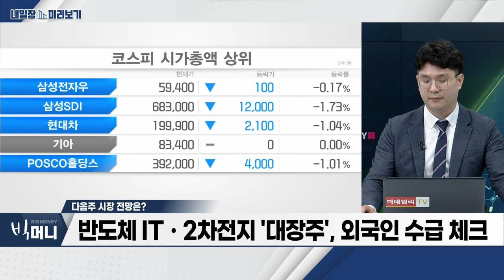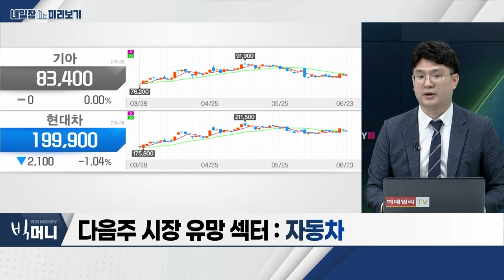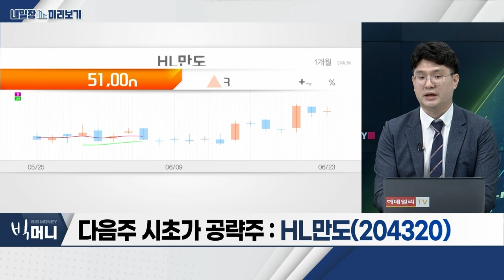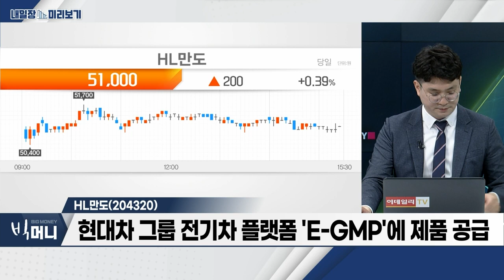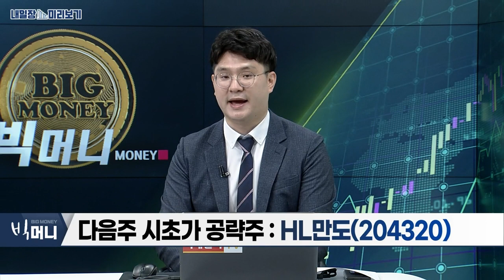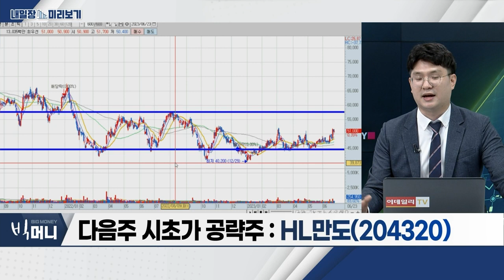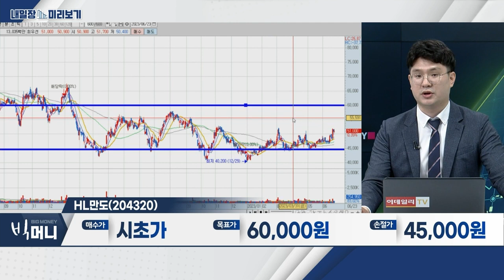HL만도(204320)… 연구개발 및 설비 투자… 투자 회수기 진입 / 자동차… 현대차ㆍ기아, 5월 유럽 판매 9.7만대_내일장 미리보기 (20230623)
- 현대차ㆍ기아, 5월 유럽 판매 9.7만대
- 글로벌 자동차 업체 대규모 투자 지속… 경쟁 치열

- 차량용 제동ㆍ조향ㆍ현가 장치 등 개발 및 생산
- 연구개발 및 설비 투자… 투자 회수기 진입
- 현대차그룹 전기차 플랫폼 'E-GMP'에 제품 공급